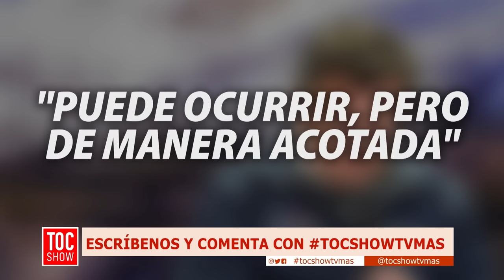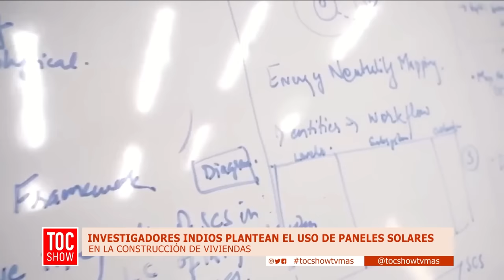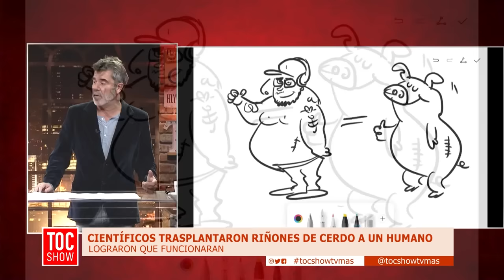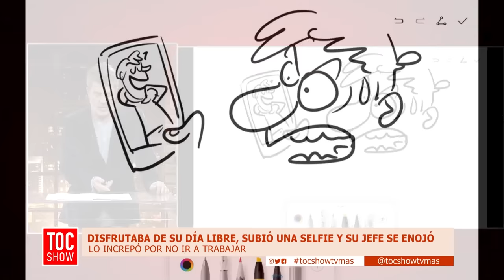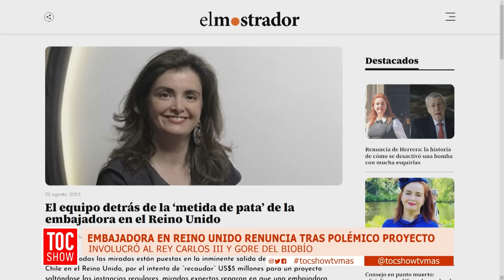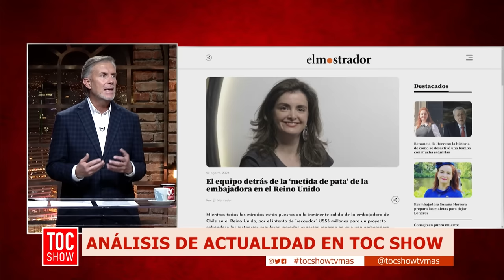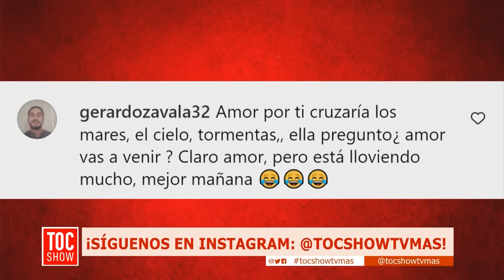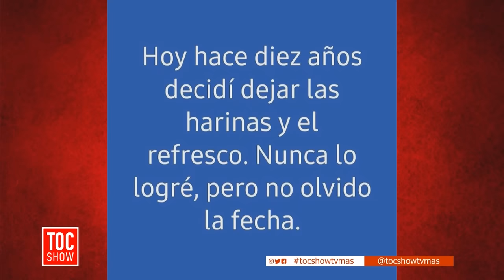Toc Show | 22 de Agosto de 2023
En este capítulo de Toc Show, conversamos sobre la conmemoración del doble triunfo de Nicolás Massú hace 19 años. Además, analizamos qué significa para el oficialismo la aprobación de una lectura de declaración del 73 contra Salvador Allende.
Esto y mucho más de lunes a viernes a las 20:30 horas, solo por TVMAS.